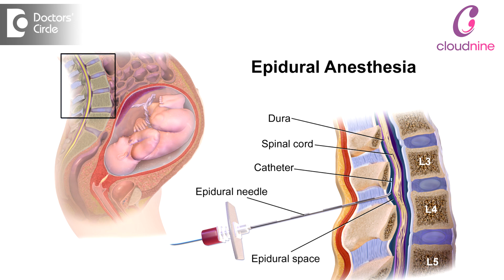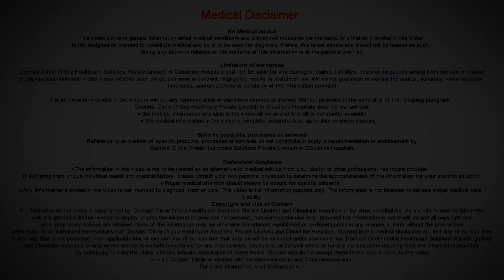Managing Labour Pain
They say labor is one of  the most  painful experiences   a  woman can have.  If you talk to every mother, most mothers deny it and say that it is the most pleasurable thing to have and that is why they become mothers  again and again and again.  It is not the  same  for  every mother but  one thing is for sure,  not  all mothers  will have pain  relief  during labor and  not all mothers  deliver without pain relief  either. So  pain relief may be required for some  mothers  during labor and if you  do  decide  to have pain relief, you will get an introduction to  labor in the  first  couple of hours, when the  pain comes  intermittently.  During that time you can make a decision whether you need pain relief or it is just a discomfort. There are lots of way of getting pain relief, one is learning relaxation technique, by just listening to music  or watching  some movies or something like that or you can  learn breathing exercises or  lamaze that  we teach during prenatal classes. If you still feel that that is not enough, then you can have lot of  variety of  medications which you can use. In Cloudnine hospitals, we provide  what  we call as  entonox, which is a gas  mixture  of  oxygen and laughing  gas, which is  commonly used in dental surgery and various other things and it is  very safe and you  can just breathe in and breathe away. So that is why  we  call ”breathe away your pains”.  But if  you  say that is not  enough for me, then you can have  narcotic analgesics  like morphine and pethidine being given at  your  request  by the obstetrician at any time in your labor and that takes your pain away. If you feel that is also too little, then we have what is called as epidural. Epidural anesthesia pain relief is one of the relief that is used in many many surgeries and it is one of the least complicated ways of getting pain relief and having a painless labor. It is a small needle at the back of your spine, where anesthesia  injection is injected and  after that  you  will not have pain sensation and you will still be able to walk around  and have  the delivery of the  baby and that is  the simplest and the easiest way to have a  painless labor. So  we provide  all these  services in Cloudnine so that you enjoy  your  pregnancy and labor and childbirth and  be  a  natural and healthy mother.